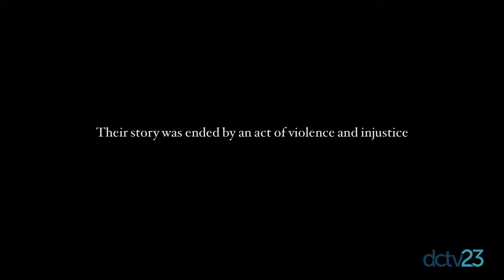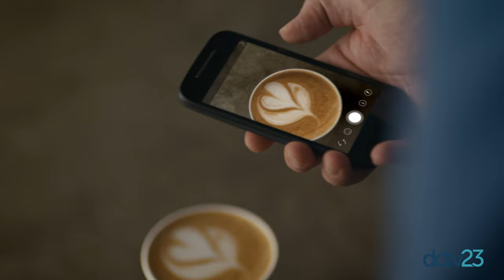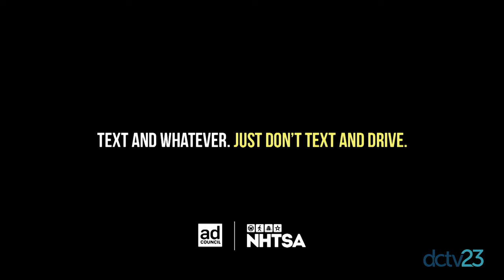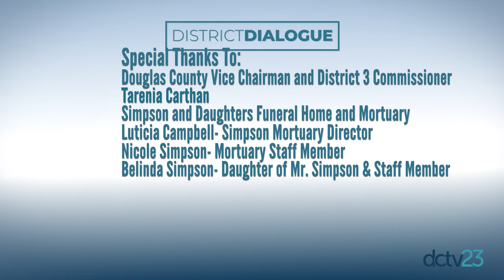District Dialogue with District 3 Commissioner and Vice Chairman Tarenia Carthan